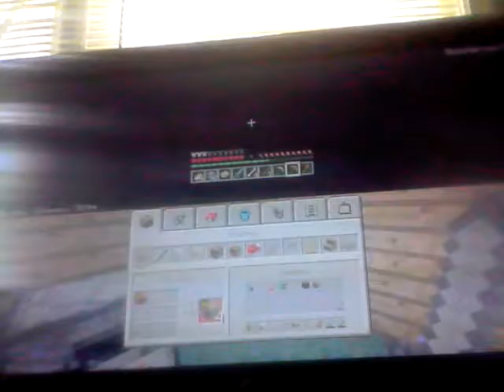ABANDONED MINESHAFT - Minecraf Ender Survival #2